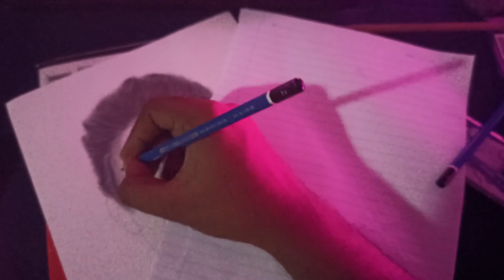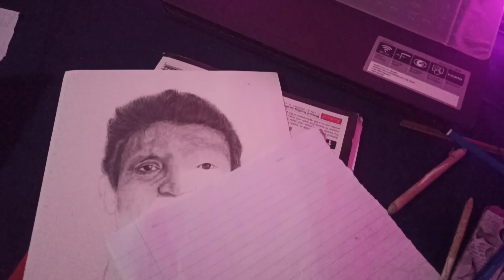Pencil Drawing - Sri lankan racing driver Mr. Dilantha Malagamuwa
ART BY THILINA MADHUSHAN PERERA

How to draw realistic drawing , tutorial on drawing Realism
       ( Mr Dilantha Malagamuwa)
Material used -
 papar - 250gsm Bristol Paper
pencil  -Staedtler Pencil
penci size- 2b, 3b, 6b, 8b
Blending stump
Paint brush